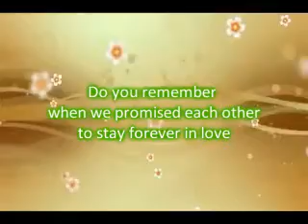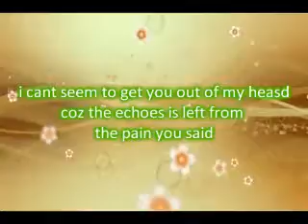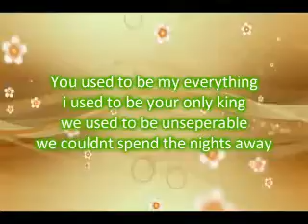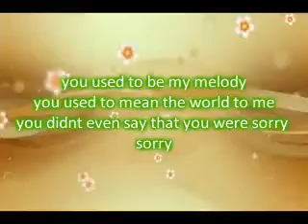ilya - Used To Be Lyrics